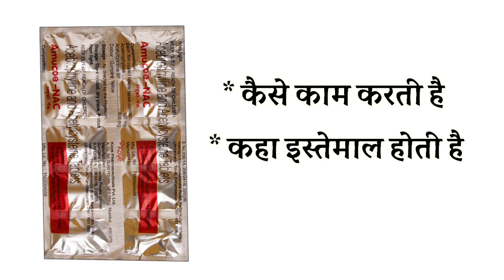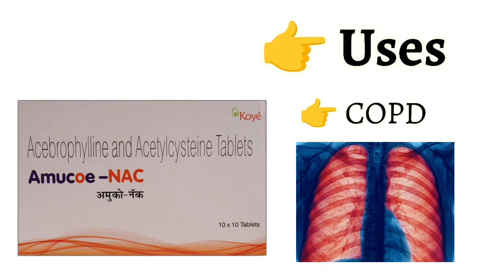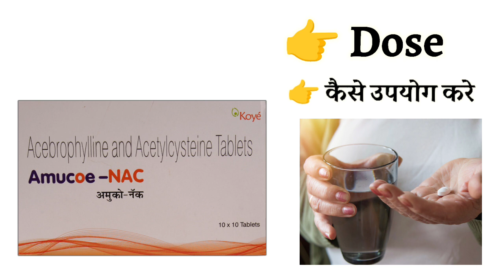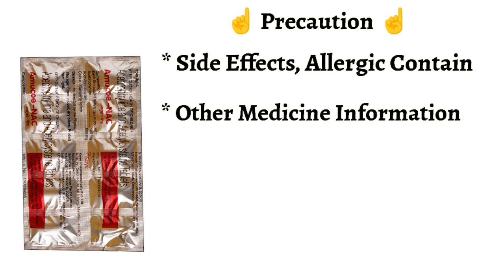Amucoe Nac Tablet Uses | Price | Composition | Dose | Side Effects | Review | in Hindi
This video is all about Amucoe Nac tablet , its uses, side effects, ingredients, price, dose, precautions and how to take, full detail in hindi